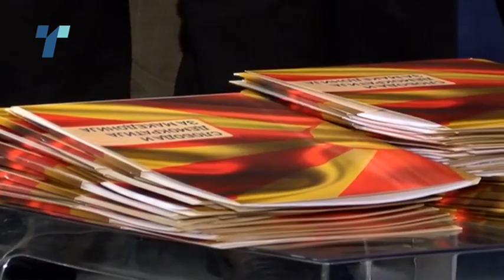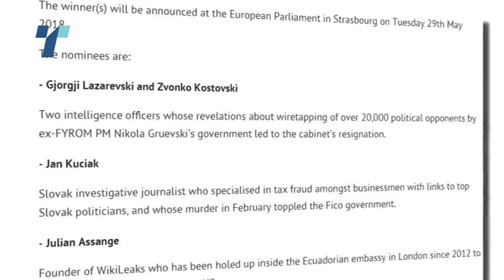Свиркачите кои ги открија бомбите и криминалот во конкуренција со Асанж